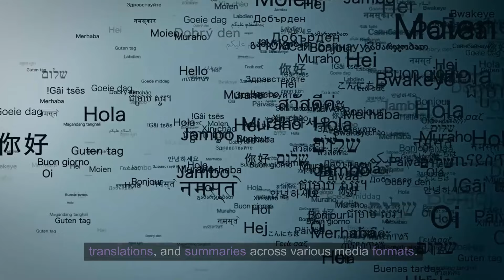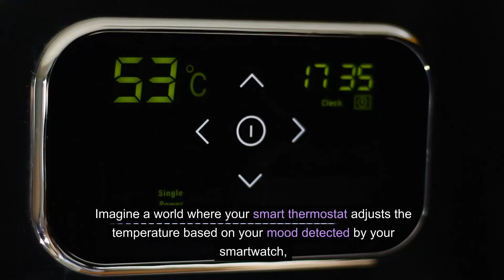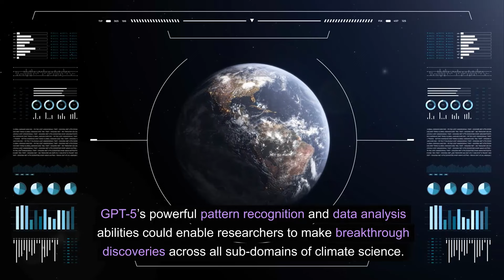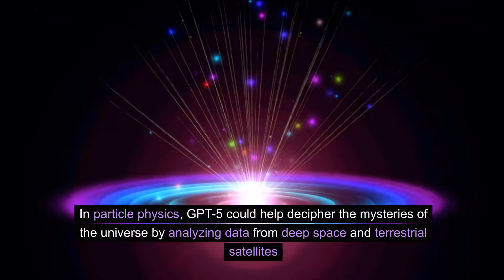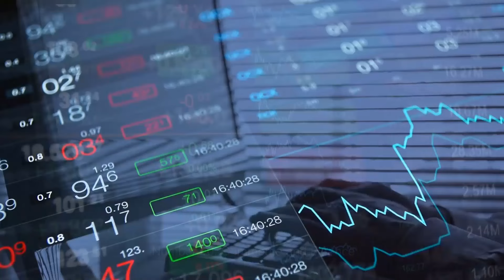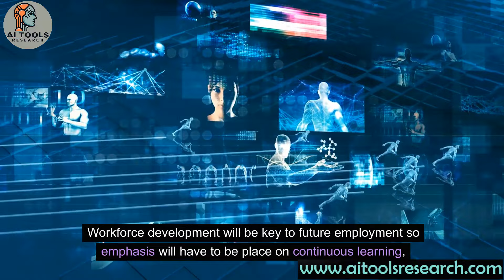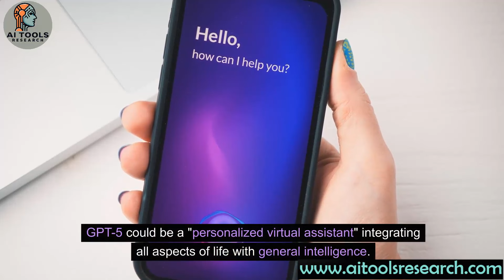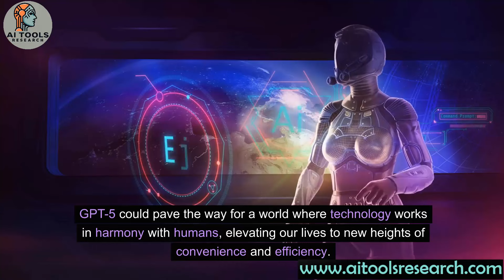T987b - GPT-5: The Next Frontier in Artificial Intelligence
The Video explores the transformative potential of OpenAI's upcoming GPT-5, emphasizing its ability to exhibit "emergent intelligence" and solve problems innovatively. Key areas where GPT-5 could have a significant impact include:

1. Education Transformation: GPT-5 could revolutionize education by making virtual immersive universities a reality, integrating with Metaverse and VR, and rendering traditional college degrees less relevant. It's anticipated to emphasize creativity and imagination in learning.

2. Expanded Multimodal Understanding: GPT-5 will excel in processing and understanding various data forms like images, audio, and video. This capability could lead to generative media, transforming how content is created and experienced, particularly in Metaverse platforms.

3. Generally Capable Robots: GPT-5 could power versatile robots capable of performing a range of tasks, from household chores to providing emotional support, enhancing daily life significantly.

4. Autonomous AI Model Development: GPT-5 might autonomously create and refine AI models, potentially leading to significant advances in various fields like science, art, and music.

5. Predicting Future Events: Its advanced predictive analytics could lead to breakthroughs in weather forecasting, traffic management, and trend prediction across various sectors.

6. Unifying the Intelligent Ecosystem: GPT-5 could serve as the backbone of a unified intelligent ecosystem, connecting and controlling various smart devices seamlessly.

7. Transforming Medicine: The model's generative capabilities could revolutionize drug discovery, diagnostics, and personalized treatment plans, making remote healthcare more feasible.

8. Advancements in Climate Science: GPT-5's data analysis capabilities could significantly contribute to climate science, aiding in predictions and mitigation strategies.

9. Progress in Particle Physics and Quantum Computing: It could assist in understanding the universe's mysteries and advance quantum computing.

10. Innovations in Commerce and Finance: GPT-5's impact could extend to optimizing supply chains, creating new business models, and enhancing financial systems.

11. Workplace Transformation: By automating routine tasks, GPT-5 could shift the focus of human labor towards creativity and strategic work.

12. Personalized Virtual Assistant: GPT-5 could offer comprehensive personal assistance, integrating various aspects of life into a unified system.

While GPT-5's full capabilities are still under development, its potential to significantly impact numerous domains and transform AI is clear, though ethical considerations and responsible development remain crucial.